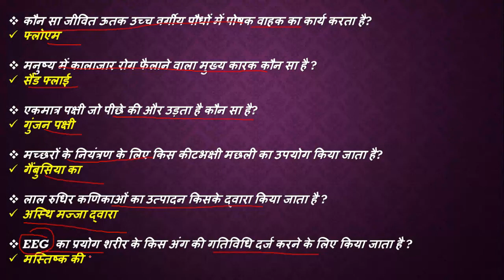Most important one liner GK (हिन्दी) |विज्ञान (PART-2)|uppsc|mppsc|rpsc|hpsc